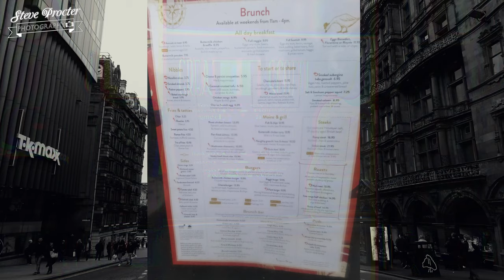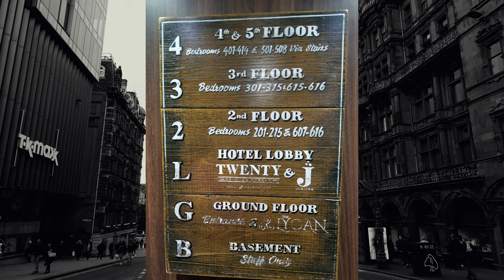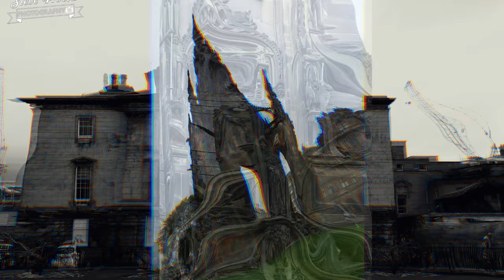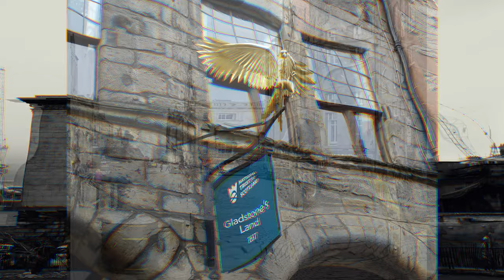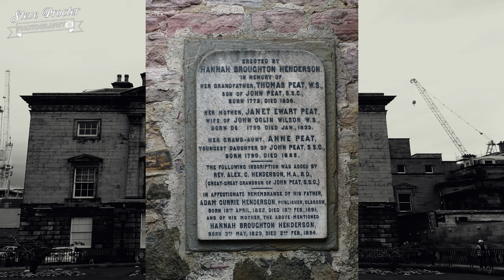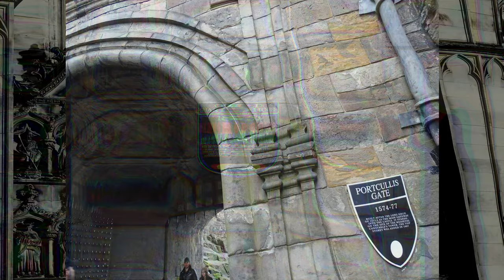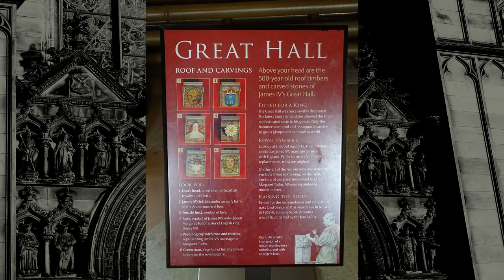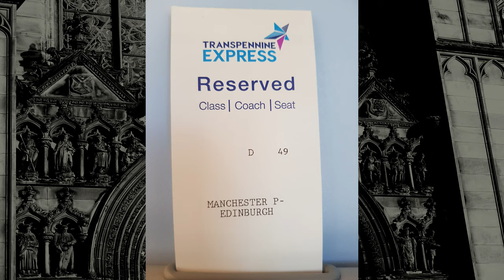A weekend in Edinburgh, Scotland. September 2019 (4k)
We had a lovely weekend up in the capital of Scotland - I did some GoPro footage of the train journey and then lots of photos walking around and of course in Edinburgh Castle :)
We also managed to see them filming some of the new Fast & Furious 9 too.

Please watch in full screen for the best experience :)